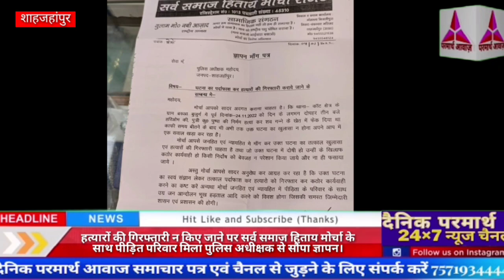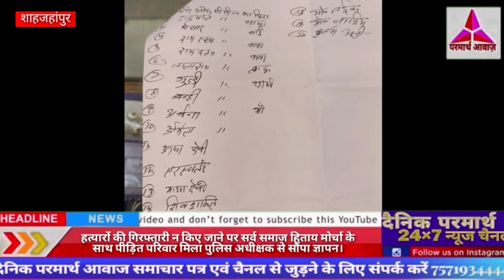हत्यारों की गिरफ्तारी न किए जाने पर सर्व समाज हिताय मोर्चा के,पीड़ित परिवार मिला पुलिस अधीक्षक से